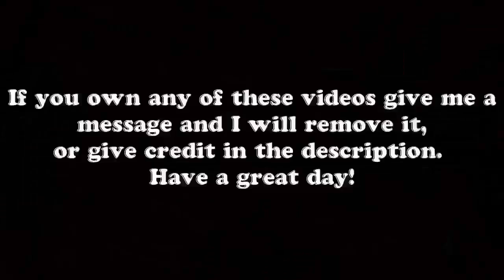▶︎CRAZY◀︎6 Min Special ULTIMATE IDIOT TRUCK CRAZY DRIVERS FUNNY AMAZING DRIVING FAILS AU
ROAD RAGE collection